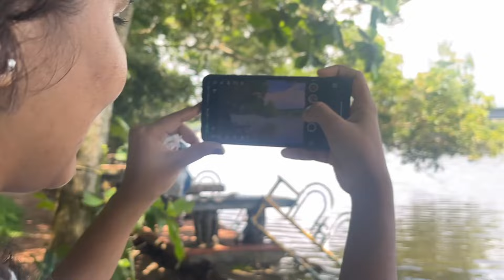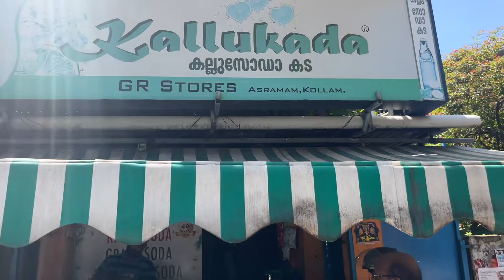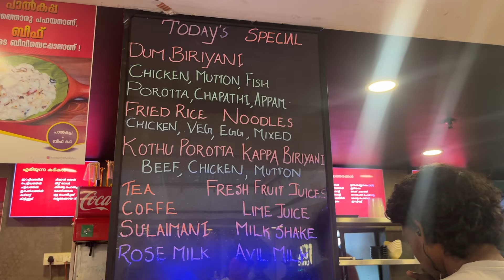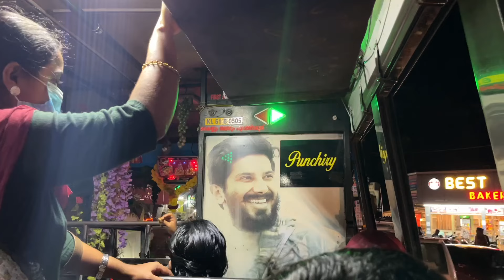GIRLS DAYOUT IN HOMETOWN🤎|RESHMA PILLAI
What a fun day😍with my girl, we planned to go somewhere and spend day together,have fun, laugh,good memories..so quickly we thought to plan a day in our home town! That was filled with happiness and beautiful moments, Here's our beautiful day in kollam.